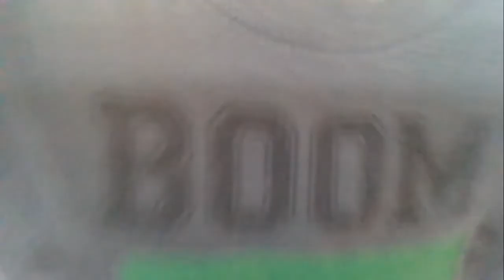me and jordan had a fire.